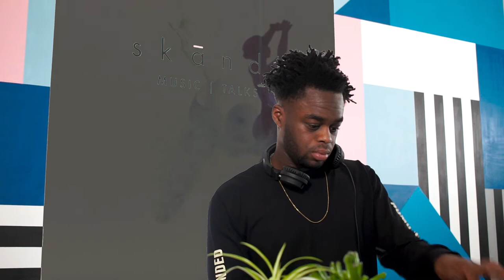EP. 9 - YUNG CHALÉ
Amsterdam selector and Sojourn founder YUNG CHALÉ stopped by the studio to deliver us a set composed of some of his recent favourites. If this set has you wanting more make sure to catch him at one of his next gigs as he is navigating the Amsterdam nightlife scene.

Your comments are what fuels us, so please take a second and say ‘Hey’ :).

We are an Amsterdam based co-creative agency with a focus on providing creative services to brands in the fashion and lifestyle sector.

Skandl's mission is to empower brands and creators through co-creative projects. While it is our goal to build a commercially successful agency, it is also very important to us to establish a brand that shares & provides value to emerging creatives from Amsterdam and beyond.

For this reason we launched our content platform called SKANDL RADIO, which invites artists, DJs and entrepreneurs within the creative industries to share their work, music, knowledge, and experiences with us. Through this content we hope to give you insight and inspiration that will help YOU on your own creative journey.

A bi-weekly DJ show which platforms emerging selectors from Amsterdam & beyond, in order to give digital spotlight to their musical curations and the energy they put into delivering their sets.

A bi-weekly podcast where we discover the future of fashion, art, and music together with emerging creators, entrepreneurs and cultural leaders within the creative industries.

Production team:

Constantin Wahle
Kick van Doorn
Lethamian Mijnals
Leon van Steeg
Diana Hoilu-Fradique